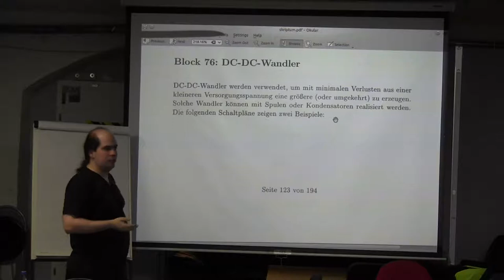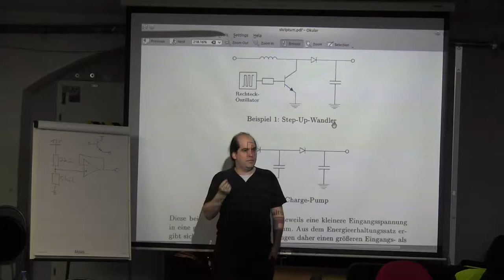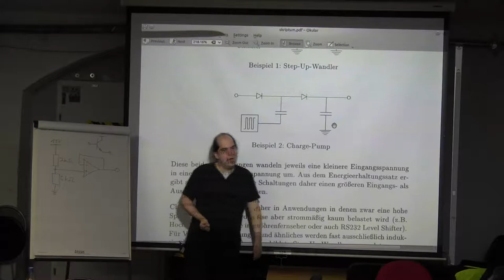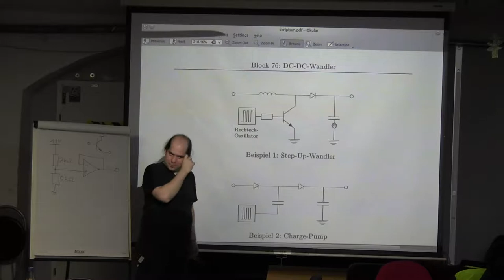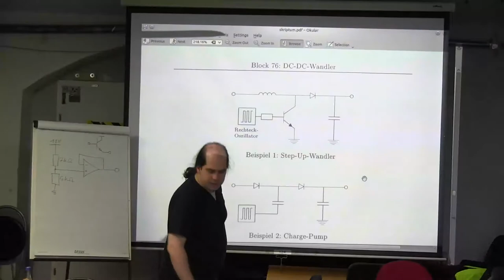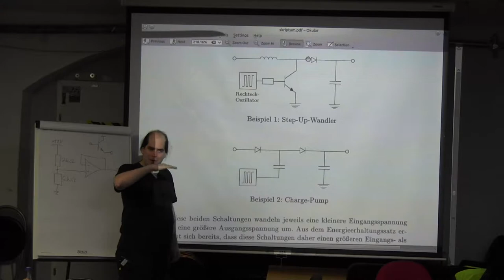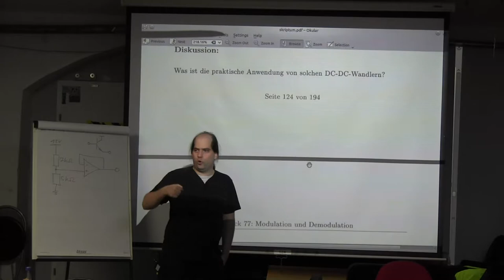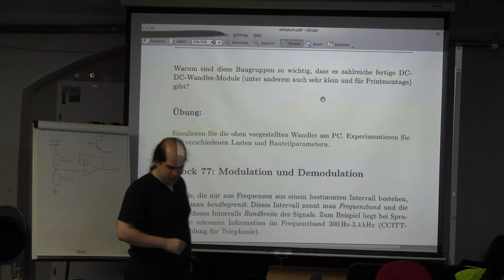Block 76: DC-DC-Wandler